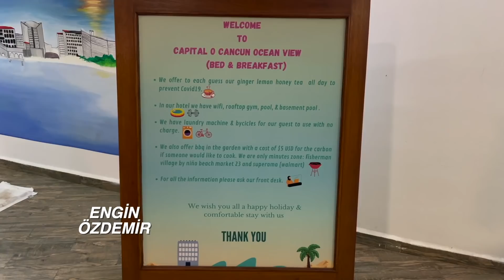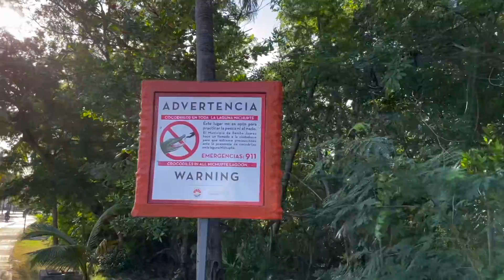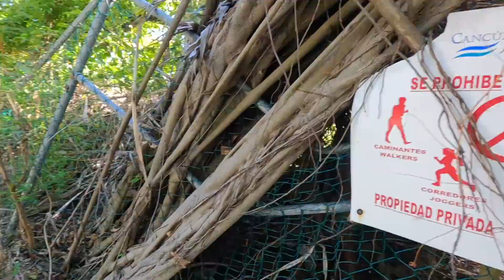Meksika Polisi beni zor durumdan kurtardı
Meksika Polisinden KRAL HAREKET | *Cancun Meksika*

Bu vlogumuzda Cancun'da kaldığımız otelin bisiklet servisi olunca bir bisiklet alıp kendi başıma ufak bir gezintiye çıkmak istedim, ve gezi esnasında cancun çevresinde gerçekten ilginç ve güzel yerler keşfettim ama geri dönüşte ufak bir problem yaşadık saolsun Meksika polisi yardımımı yetişti.